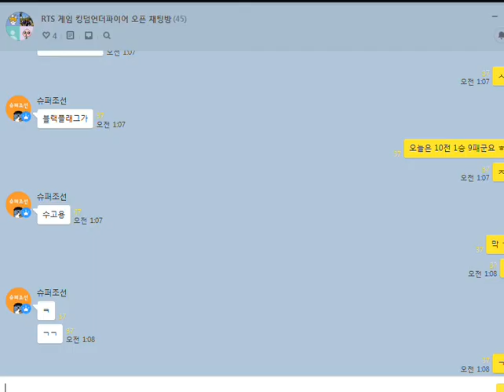킹덤언더파이어 무쌍찍는 용 starcraft clone RTS Real Time Strategy